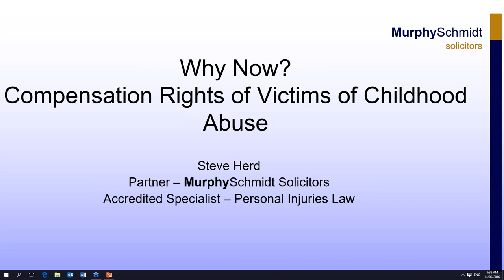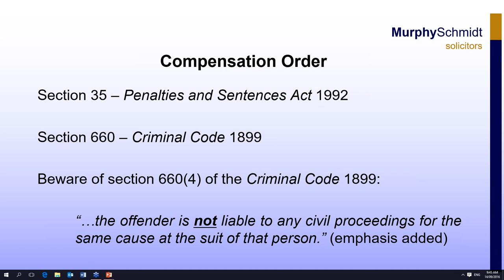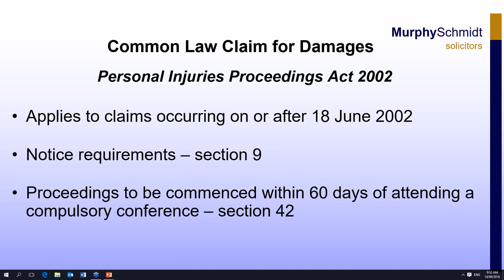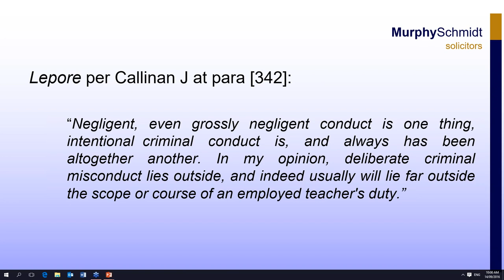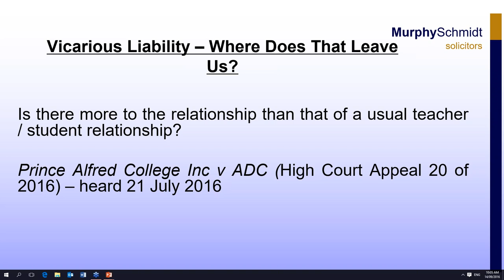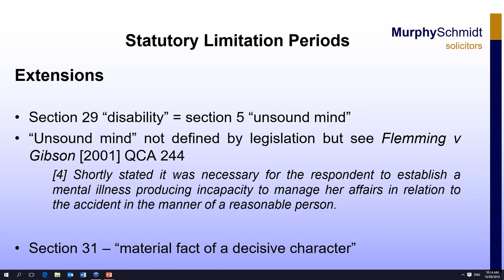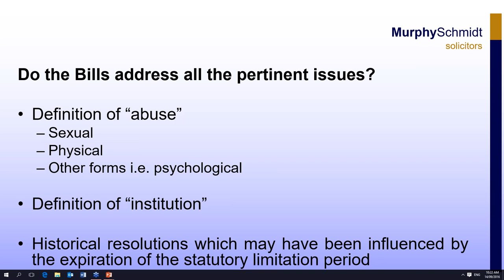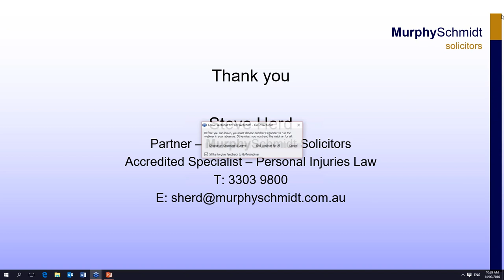Redress for victims of child abuse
The Royal Commission into Institutional Responses to Child Sex Abuse is bearing witness to thousands of Australians’ experiences of childhood trauma. One of the areas that has come under considerable attention is victims’ and survivors’ rights to compensation.

In this webinar, Steven Herd (Partner, MurphySchmidt) will outline some of the avenues for redress currently available, including private legal action and consider reforms that may improve access to support for victims and survivors.